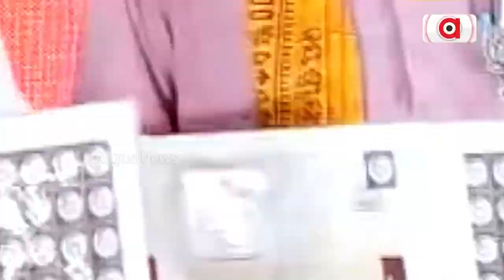ଦକ୍ଷତା ବିକାଶ କ୍ଷେତ୍ରରେ ଢେଙ୍କାନାଳକୁ ବଡ଼ ଉପହାର || Skill India Center || Dhenkanal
ଦକ୍ଷତା ବିକାଶ କ୍ଷେତ୍ରରେ ଢେଙ୍କାନାଳକୁ ବଡ଼ ଉପହାର । ବର୍ଷକୁ 12 ଶହ ଯୁବକ ଯୁବତୀଙ୍କୁ ମିଳିପାରିବ ରୋଜଗାର । ଅତ୍ୟାଧୁନିକ ‘ସ୍କିଲ୍ ଇଣ୍ଡିଆ ସେଣ୍ଟର’ର ଲୋକାର୍ପଣ କରିଛନ୍ତି କେନ୍ଦ୍ର ଶିକ୍ଷାମନ୍ତ୍ରୀ ଧର୍ମେନ୍ଦ୍ର ପ୍ରଧାନ ।